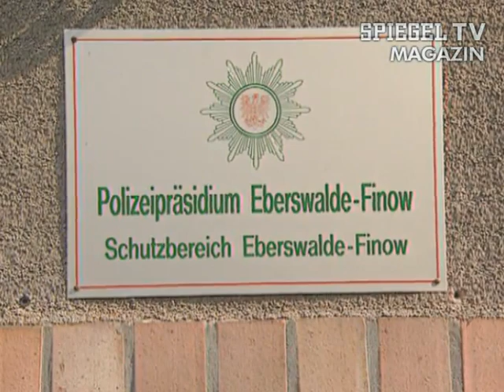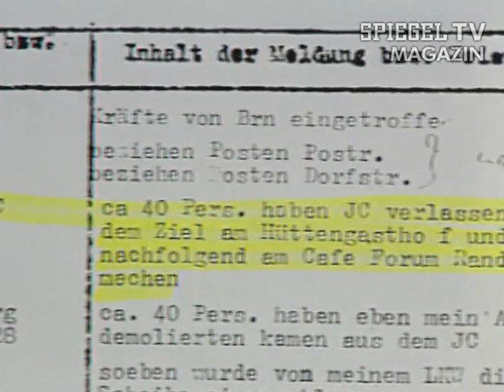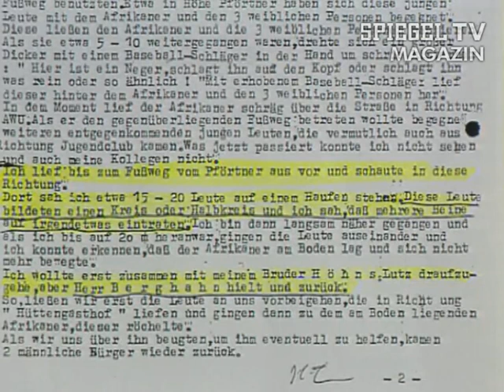Eberswalde und der Mord an Amadeu Antonio Kiowa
Erstausstrahlung: Spiegel TV Magazin - Vor 20 Jahren - 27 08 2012

In der Nacht vom 24. auf den 25. November 1990 überfiel ein rechter Mob den Angolaner Amadeu Antonio. Etwa 20 Jugendliche traktierten ihn mit Faustschlägen und Fußtritten. Er starb an schwersten Kopfverletzungen. Im Prozess lautet die Anklage lediglich auf Körperverletzung mit Todesfolge. Auch die Untätigkeit der Polizei ist ein Thema.